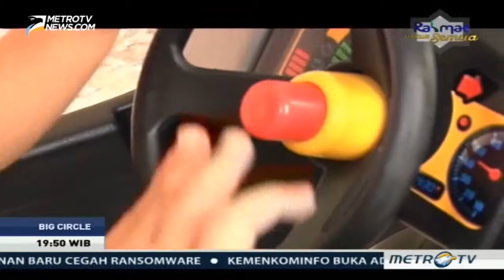Zhafira Loebis, Founder Babyloania Atasi Masalah dengan Penyewaan perlengkapan Bayi dan Anak